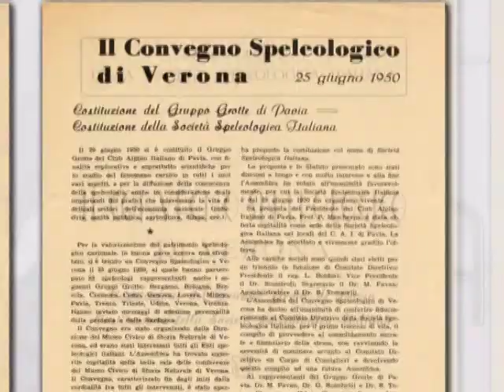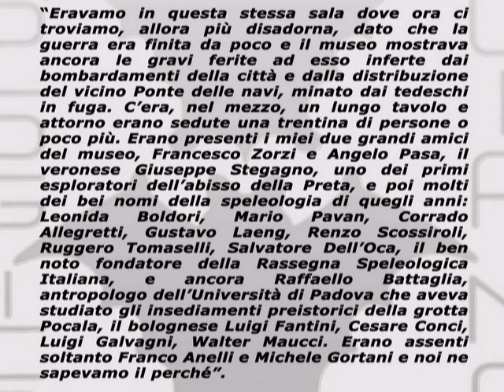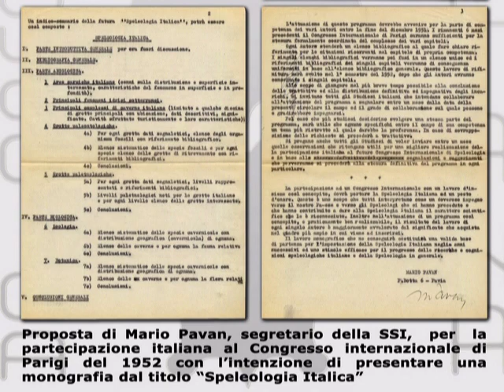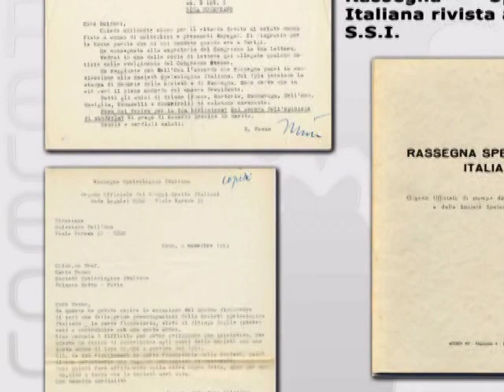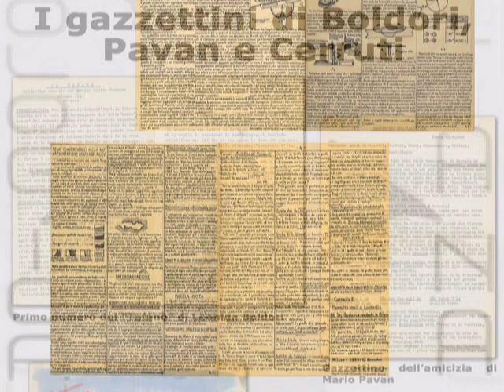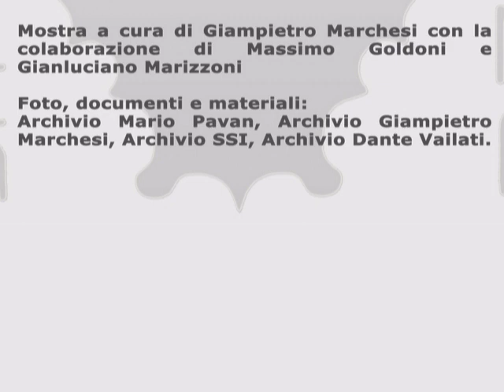mostra SSI "Appunti per non dimenticare"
La storia della nascita della Società Speleologica Italiana nel 1950 in un viaggio attraverso la mostra "Appunti per non dimenticare" presentata all'incontro di Casola Valsenio 2010.